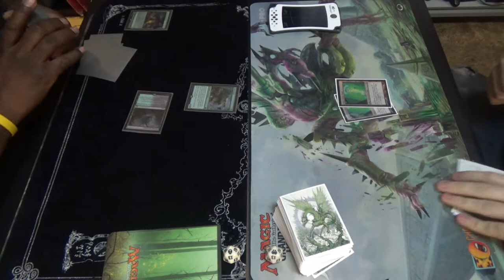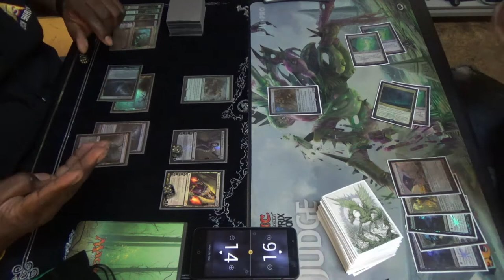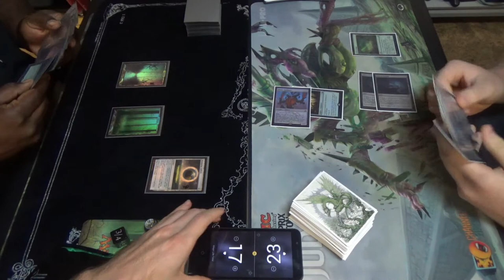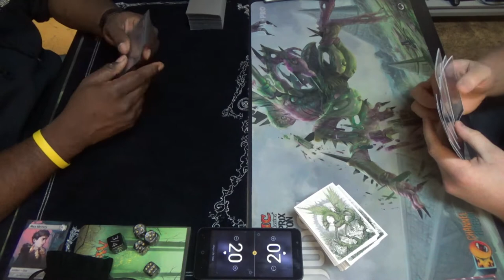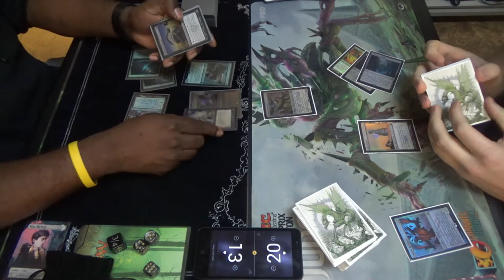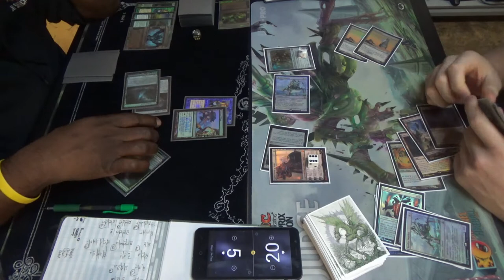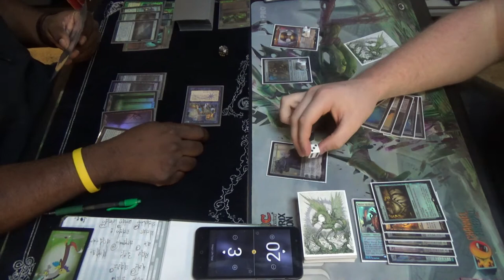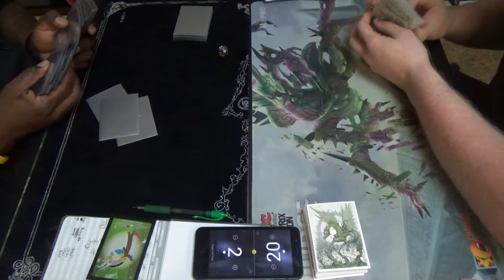Modern Magic — Rock vs. Eldrazi Tron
Insert joke here about being able to smell what The Rock is cooking.

(I greatly dislike the post-Rise of the Eldrazi eldrazi and how "un-Eldritch" they tend to feel.)